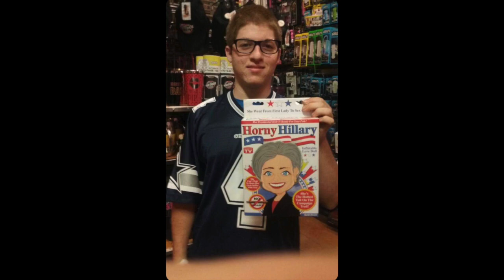Quitting Instagram - Skeptical Hippo Podcast #3